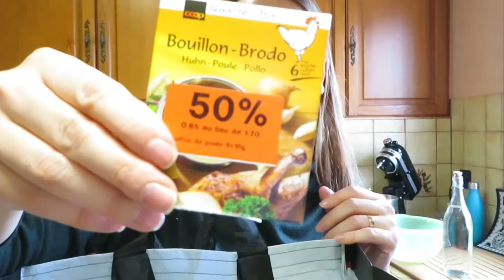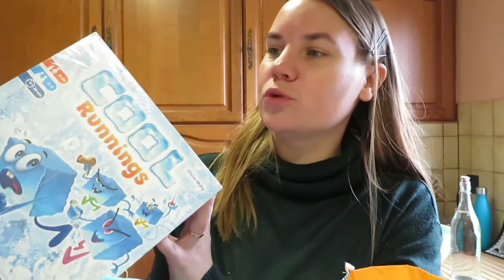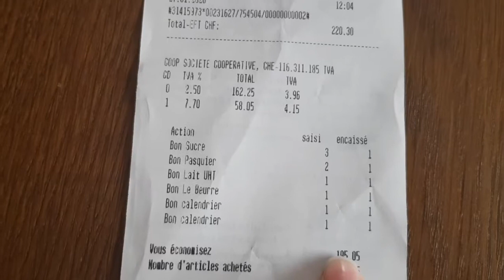ШВЕЙЦАРИЯ . Закупка продуктов в магазине COOP. Что купила на 200 франков?